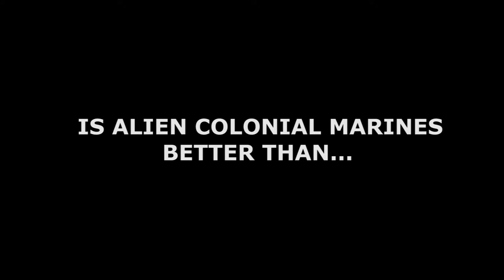Gamesden EP4 - Is Aliens Better Than?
This time in the Den we learn that Gardner has been out doing a spot of bargain hunting.

Having arrived with his latest purchase (costing a mighty 75p) we put the game through its paces as only Gamesden knows how!